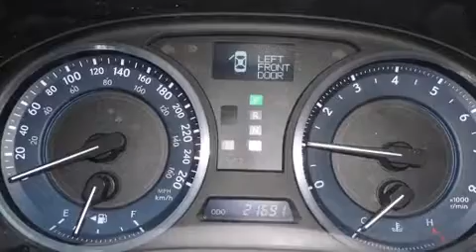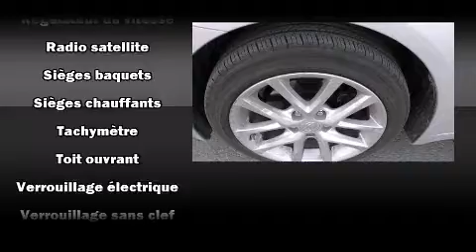2011 Lexus IS 250 CUIR TOIT in Saint-Laurent, QC H4N 3C2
Lexus Gabriel
3303 C��te de Liesse

La Lexus IS 250 2011. Affichant un peu plus de 20 000 km au compteur, cette berline 4 portes met la priorit�� sur le confort, la s��curit�� et son c��t�� pratique. Ce v��hicule offre toute la polyvalence d'une transmission int��grale coupl��e �� une transmission automatique et un raffin�� moteur 6 cylindres. Lexus a pris soin d'agr��menter l'int��rieur d'��quipement de premier plan, comme: des lampes de lecture avants et arri��res, des essuie-glaces intermittents, un ordinateur de bord, le r��troviseur central avec fonction anti��blouissement automatique, un afficheur de la temp��rature ext��rieure, phares �� contr��le automatique, et le t��l��d��verrouillage. Comporte une t��l��commande int��gr��e d'ouvre-porte de garage, une autre des options distinctives de ce v��hicule. Les garnissages de si��ges de cuir de haute qualit�� ajoutent au confort, un luxe toujours appr��ci�� du conducteur et des passagers. Son look attirant est rehauss�� par de rutilantes roues en alliage qui brillent dans ses ailes. Le syst��me audio comporte un lecteur CD �� compatibilit�� MP3, commandes audio sur le volant, et 13 haut-parleurs qui optimisent la sonorit�� pour chaque occupant. En cas de retournement, les rideaux lat��raux se d��ploient, ce qui procure une protection accrue aux occupants des places d'extr��mit��. Voici un v��hicule d'occasion certifi�� qui a pass�� haut la main l'exigent processus de certification de Lexus. Venez rencontrer notre exp��riment�� personnel des ventes qui se fait une obligation de r��pondre �� vos besoins. Nous vous aiderons �� trouver le bon v��hicule au prix qui respecte votre budget. Passez nous voir ou appelez-nous pour obtenir plus d'information.